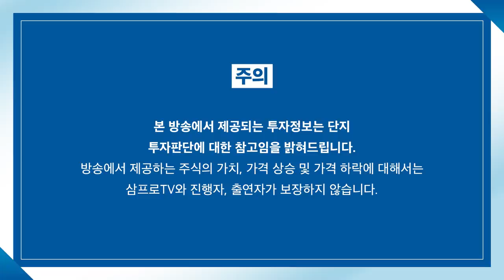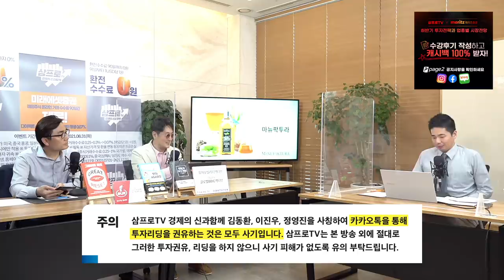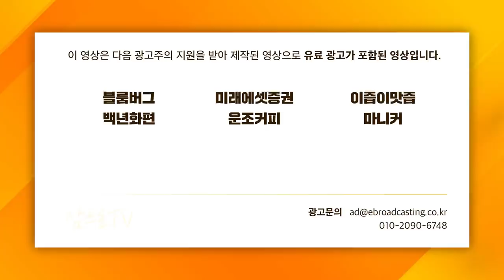[증시 셔터맨] 후달리는 하락장세... 주도주의 빛나는 반전 f. 유안타증권 박현상 차장